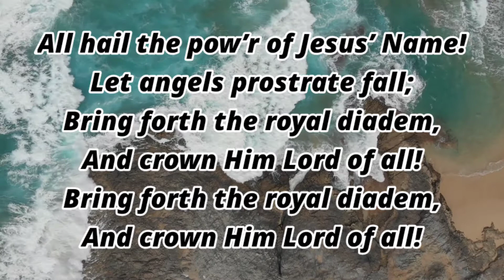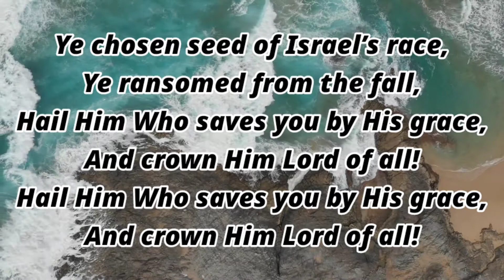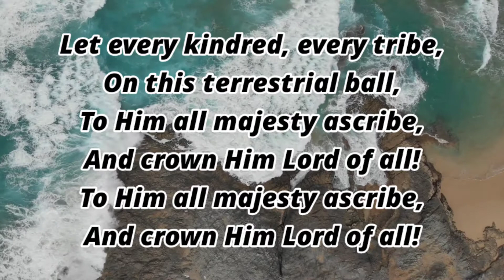All hail the power of Jesus Name | Hymn | Accompaniment | Piano | Lyrics